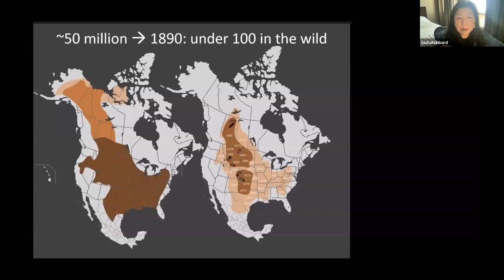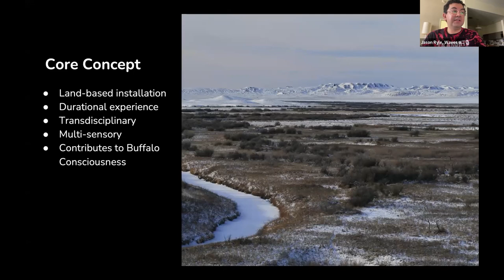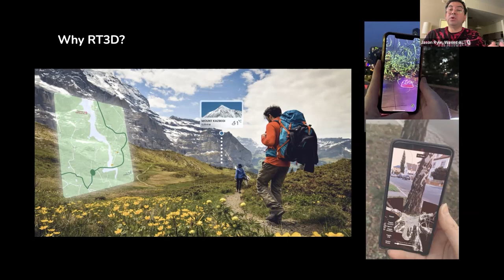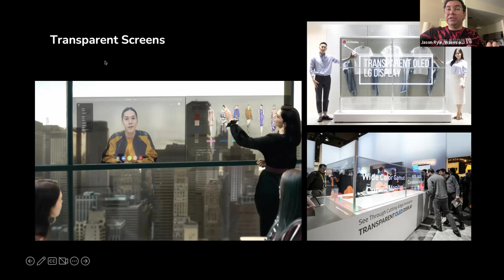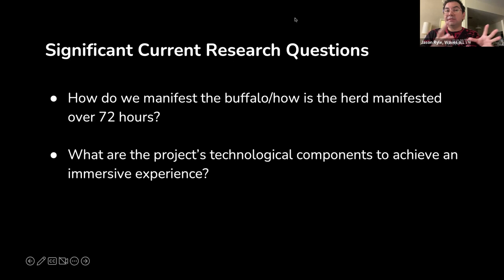Waves of Buffalo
WORLDING is a first-of-its kind research and development initiative that explores climate futures at the intersection of documentary, land-use planning, speculative modeling and game-engine technologies.

A partnership between Unity Software / the Unity Charitable Fund and the Co-Creation Studio at MIT Open Documentary Lab, the 2022 workshop brought together a cohort of five teams with storyworld projects in development along with experts across fields for an intensive knowledge-sharing week-long program.

Waves of Buffalo is an Indigenous-led, land-based, site-specific installation that seeks to envision a future where once again, the Great Herds of Buffalo walk freely. Following Indigenous story knowledge, the buffalo’s impact reaches the above ground, on the ground, and below the ground. Team members: Tasha Hubbard, Jason Ryle and Marie-Eve Marchand.